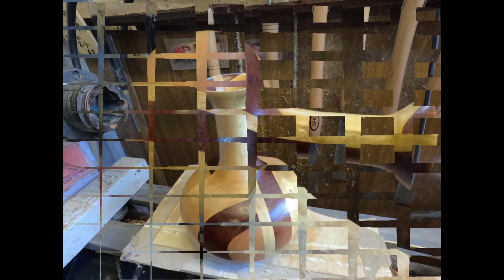Woodturning Segmented Big Vase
Parçalı bir Vazo